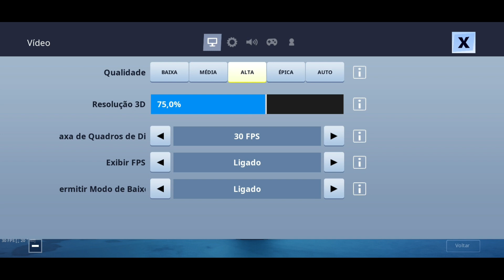Gaming Test High Graphic Samsung Galaxy S10 / PUBG + FORTNITE + ARENA OF VALOR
Teste de Jogos no Samsung Galaxy S10
Gráficos ao extremo. Com detalhes das configurações dos jogos para você acompanhar o desempenho atual do processador do S10.

Curta
Compartilha
Comentem
E fique por dentro dos novos vídeos.

1- Different Heaven EH!DE - My Heart / Música Sem Direitos Autorais [SDA]
2- Imagine Dragons - Believer (Romy Wave Cover) [NSG Remix]
3- ROY - Lost In Sound (Magic Release)
4- Alan Walker - OverCome (New Song 2019)
5- Game of Thrones (KSHMR  The Golden Army Remix)

Nick Arena of Valor: Darkan